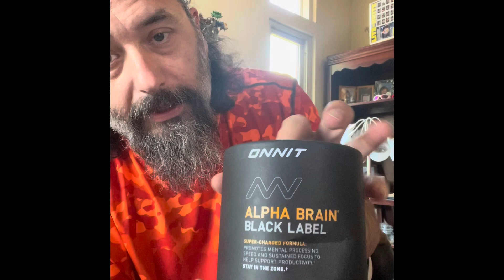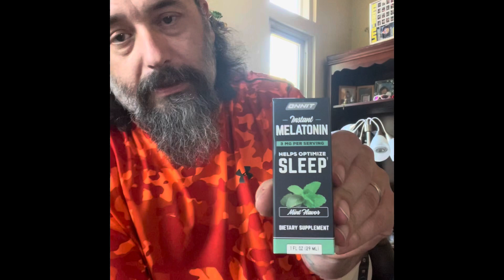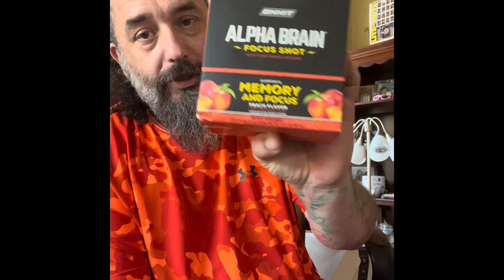Raffle winnings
I spent 300 points on the website of onnit and I ended up winning the thousand dollar raffle. These are the items that I won. Enjoy the video.